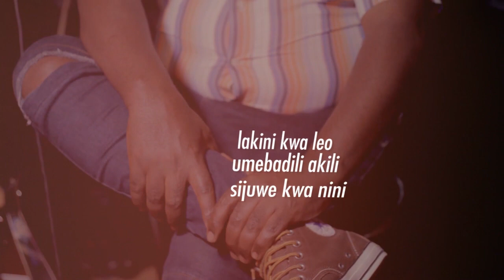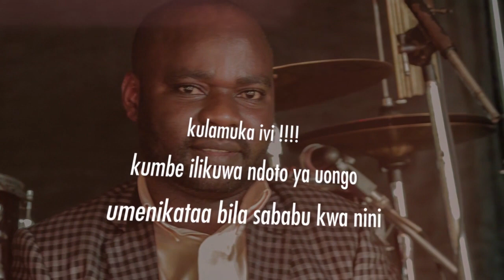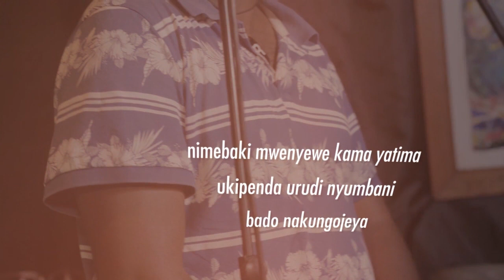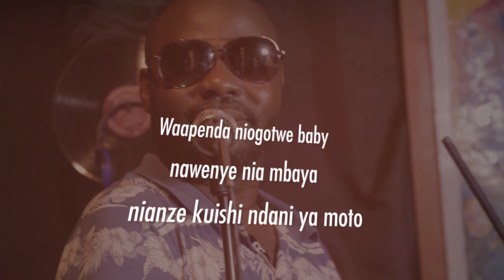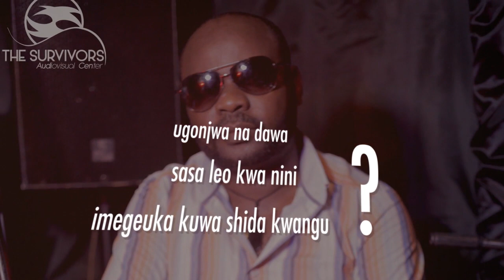NDOTO YA UONGO LYRICS BY ABEL RUZZY MBASWA L'HOMME EST LA.